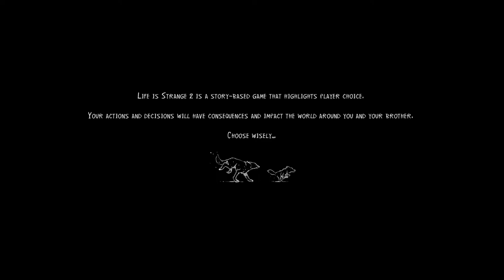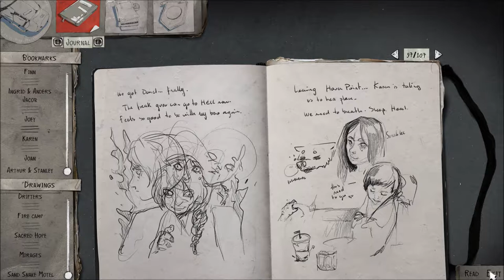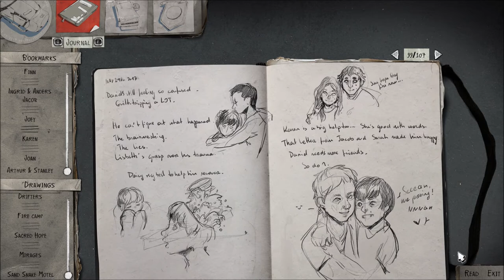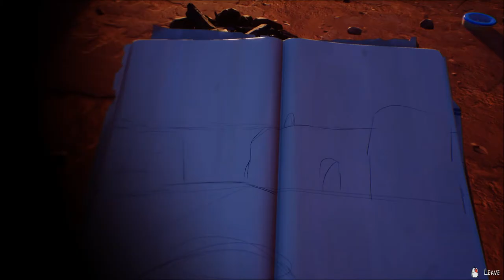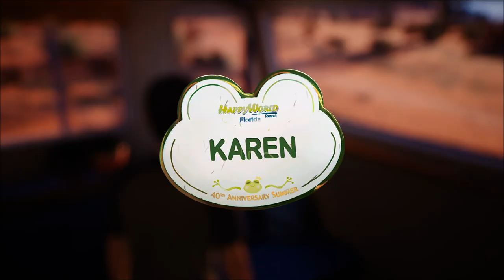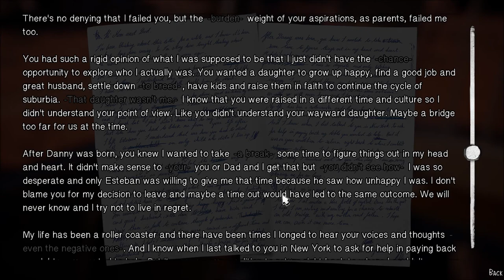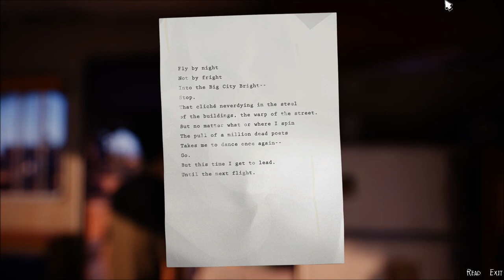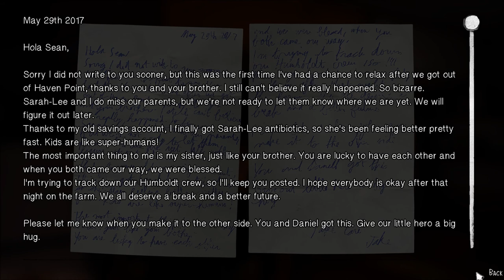Let's Play Life is Strange 2 (Blind), Part 28: Sunrise at the Canyon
(Episode 5: Wolves, Part 1 of 6) Daniel and Sean are in Arizona! We are not far from Karen's home, so we get a nice peek of that as well.